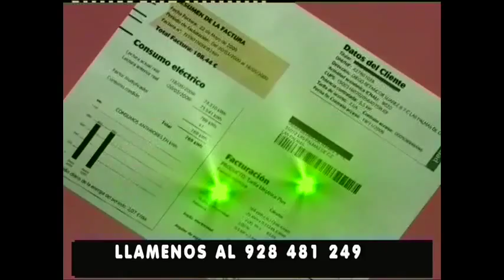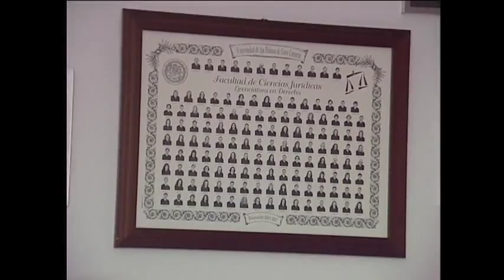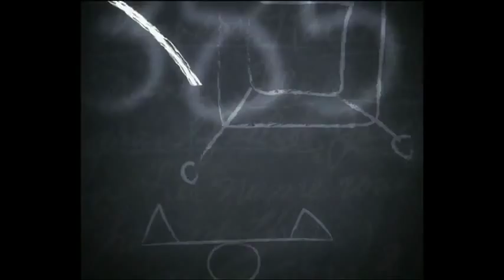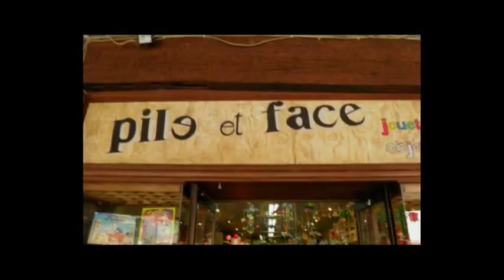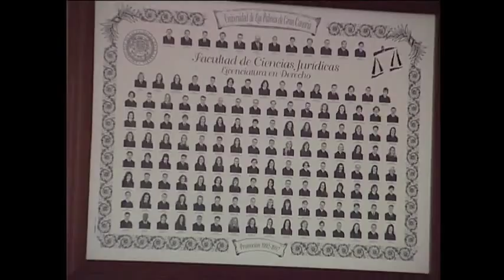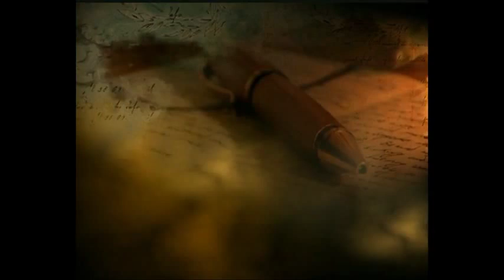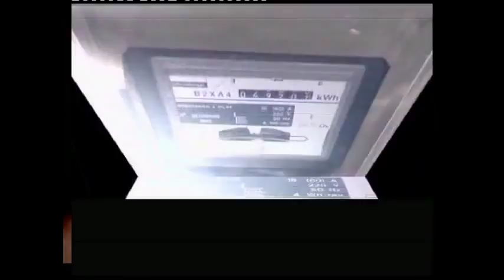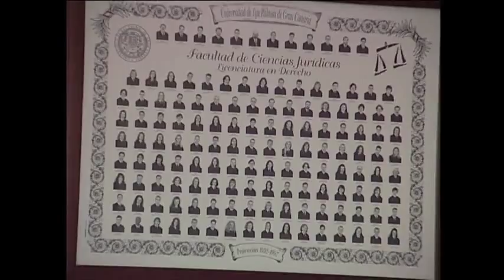NO SOMOS MAYORES "JOSE LUIS VEGA" 25-10-2015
Programa de Televisión dedicado a la tercera edad "No Somos Mayores". Paco Lezcano, Pedro de Pablo y Celeste Delgado conducen este popular espacio. Esta semana entrevistan al Pintor José Luis Vega. Además de las secciones habituales de Asesoría Laboral con Paco Rodríguez, Medicina, Agenda Cultural, "El Shiatsu y Tu" con el Maestro Antonio Delgado. En este Nuestro Mundo con Antonio Raluy, Nuestra Poesía con Ina Molina e Izan etc.. Este programa se emitió el Domingo 25 de Octubre a las 20.30 Horas en Canal 8 en la TDT.